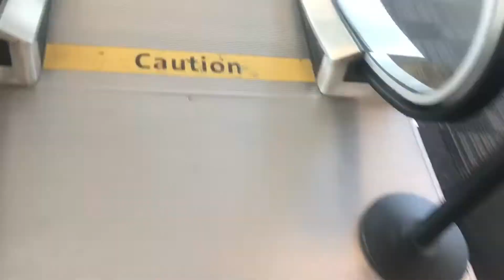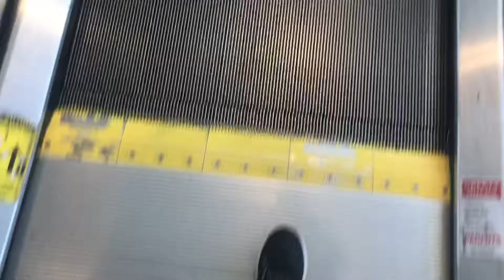Montgomery Skybridge Moving Walkways @ Denver International Airport - Denver CO